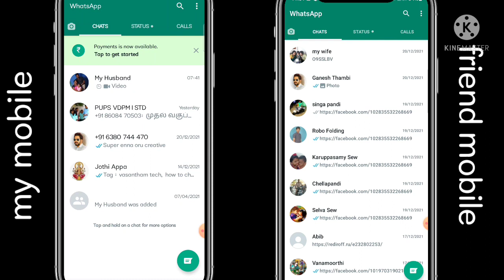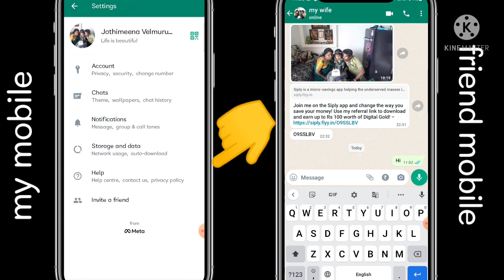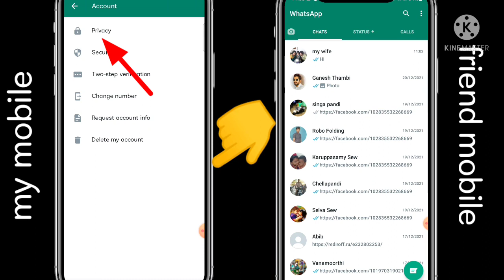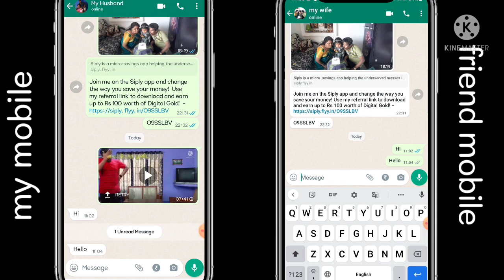How to Disable Blue Ticks on Whatsapp in Tamil | Hide Blue Ticks in Whatsapp | Natsathra tech